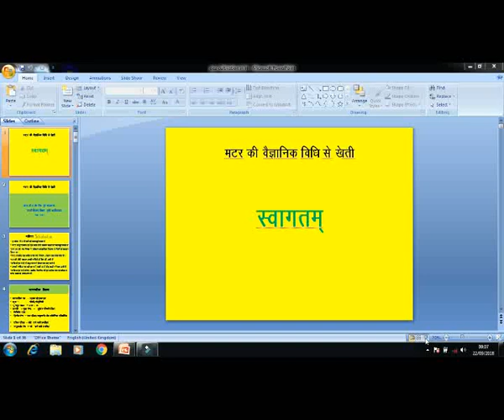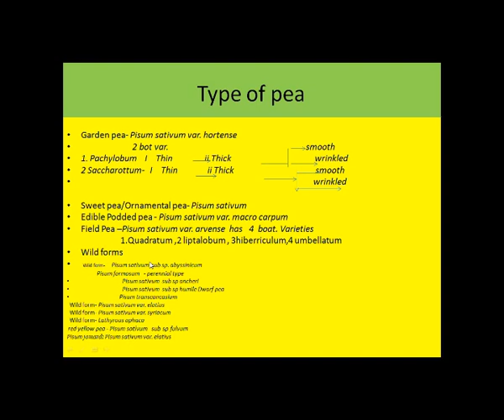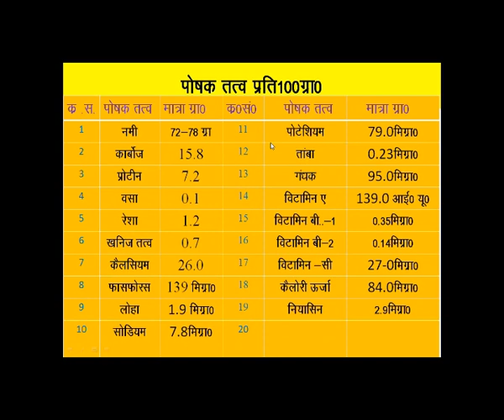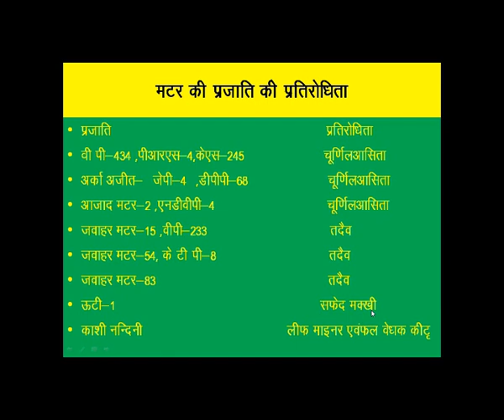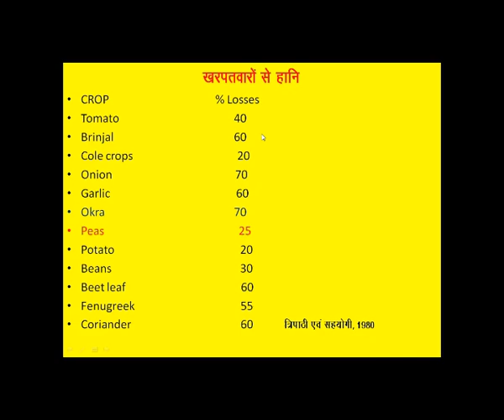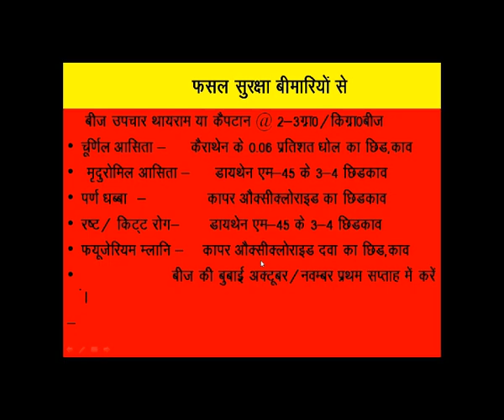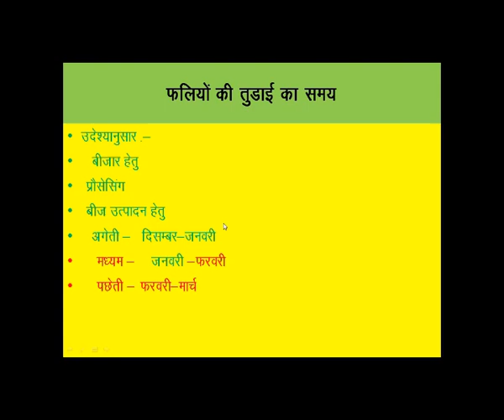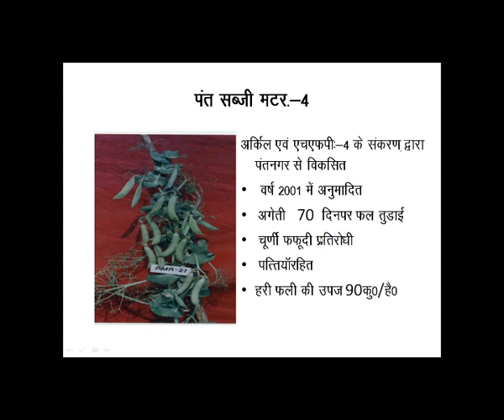Matar ki adhunik kheti, utpadan kaise badhaye or rogo se kaise bachaye | Pea cultivation ppt slides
Cultivation and practices of pea, diseases in pea, production and productivity of different pea varieties, type of soil required, pesticides,fungicides for pea farming, time of sowing and harvesting of pea , storage,packaging of pea, different varities of pea , how to grow green pea from seeds, farming of pea from nursery to harvest etc with the help of ppt  slides prepaired by himself for spreading knowledge among students and farmers or cultivators.
These slides are based on research work done @pantnagar university and other scientists in different universities.

Manager : N.K.Singh